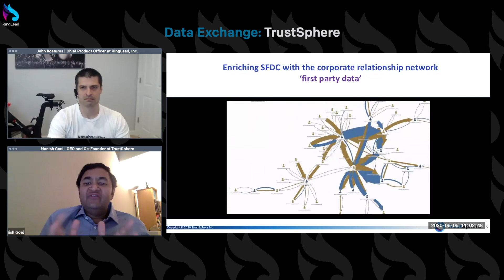Introduction to TrustSphere's Relationship Analytics technology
3 trillion dollars of value is hidden away in corporate systems, so how can you get visibility of what is happening within an organization and release this value? In Episode 09 of Talk Data to Me – The DataExchange, Manish Goel, CEO, at TrustSphere explains how TrustSphere surfaces hidden internal relationships to increase the chance of a meeting from 2% to 40% by using your existing referral network.